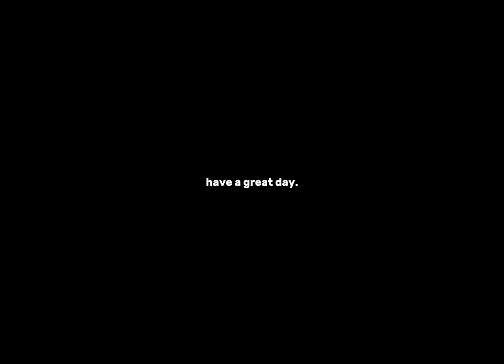Until I Found You - Stephen Sanchez | Windsong Lyre (Mobile and PC Notes)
Greetings! here's my all-time favorite song that motivated me to make more windsong lyre songs. it was like a year ago! this time, i made it easier and a bit longer. But, did you you know that I recorded, edited, and uploaded that cover half-awake? such a piece of unnecessary information but i never thought it would be a hit! Thank you so much for supporting me back then. Though if you are new to my channel, thank you for passing by! I hope you’ll have a great day in return.

☆ Timestamp and subtitles are to be uploaded soon. In the meantime, here are the notes for Mobile and PC. Enjoy!

do1 mi3 sol2 do1
Z E G Z
Georgia,

mi1 re3 mi3 (re3 fa1) do3 do3 sol2
C W E (W V) Q Q G
wrap me up in all your

do1 sol2 mi3 (sol2 do1)
Z G E (G Z)

in my arms, Oh, let me

do1 mi3 sol3 do1
Z E T Z
hold you

mi1 mi3 la3 sol3 (mi3 fa1) sol3 mi3 re3 (mi3 do1)
C E Y T (E V) T E W (E Z)
I'll never let you go again

mi3 re3 (do3 mi1)
E W (Q C)

do3 do3 (fa3 sol1) mi3 (re3 sol1)
Q Q (R B) E (W B)

sol2 sol2 (la2 fa1) fa2 fa3 mi3 (ti2 sol1)
G G (H V) F R E (J B)
I would never fall in love

ti2 do3 re3 (mi3 do1) (sol3 mi1) (mi3 sol1) ti1
J Q W (E Z) (T C) (E B) M
again until I found her

I said, "I would never fall

ti2 do3 re3 (mi3 do1) sol3 (sol3 mi1) mi3 (mi3 sol1) ti1
J Q W (E Z) T (T C) E (E B) M
unless it's you I fall into"

sol2 sol2 (la2 fa1) fa2 fa3 mi3 (ti2 sol1) ti2
G G (H V) F R E (J B) J
I was lost within the darkness,

do3 re3 (mi3 do1) (sol3 mi1) (mi3 sol1)
Q W (E Z) (T C) (E B)
but then I found her

la3 sol3 mi3 (fa3 re1) fa1 sol1 la1 do2 la1
Y T E (R X) V B N A N

(mi3 re1) fa1 sol1 ti1 sol1 fa1
(E X) V B M B V

do1 mi1 sol1 do2 mi2 sol2 do3
Z C B A D G Q

Just keep wandering :)